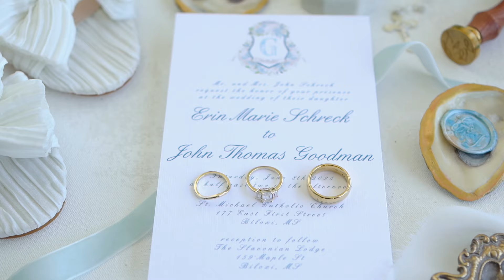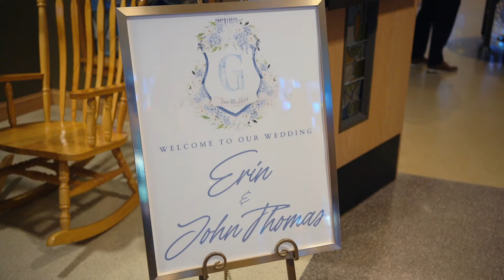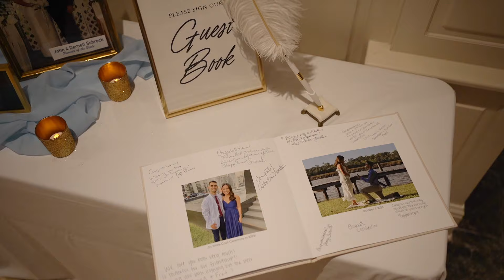Erin + JT's wedding day | Slavonian Lodge | Biloxi, MS | Clarity Film Co.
Getting ready location: Gulf Hills Hotel, Ocean Springs, MS
Ceremony location: St. Michael's Catholic Church, Biloxi, MS
Reception location: The Slavonian Lodge, Biloxi, MS